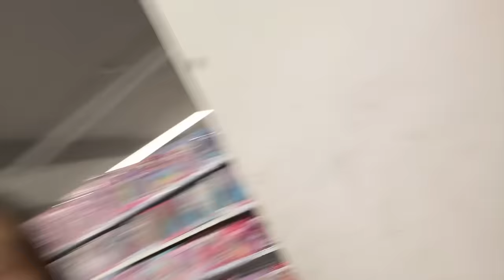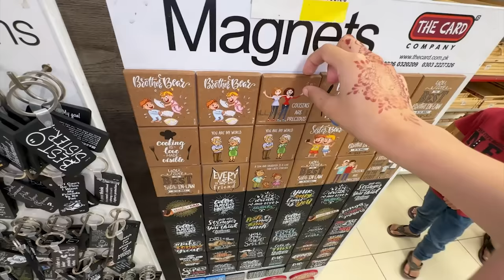Put anything in the box I’ll pay 💰 | Rabia Faisal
Hey Guys,